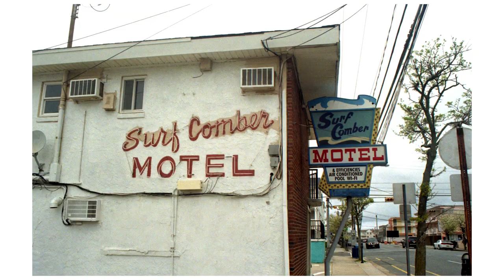MINOLTA HTSI PLUS + COLOR PLUS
Worked on my project: "How I See America?"
Location: Wildwoods, NJ

My Gear:
Vlog Camera
External Mic
Portra 400
Cinestill 800T

WOAH, hi there! How did you get all the way down here?